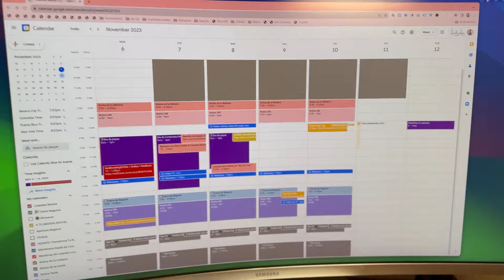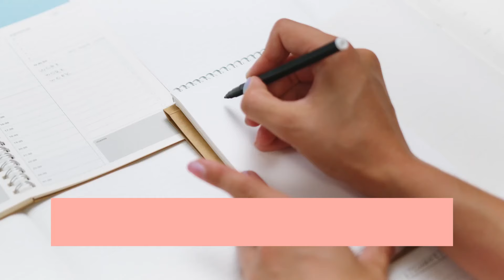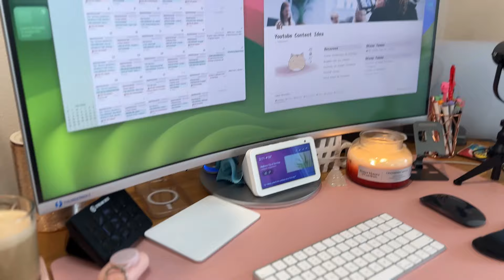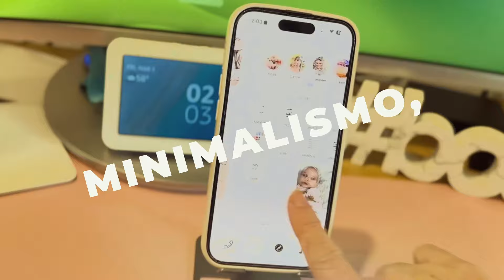3 Principios Clave para Aumentar Tu Productividad sin Agotarte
¿Te sientes abrumada tratando de hacer malabares con múltiples tareas y proyectos? ¿Te gustaría ser más productiva sin sentirte agotada? En este video, te compartiré 3 principios clave para aumentar tu productividad sin agotarte. Estos principios te ayudarán a enfocarte mejor, trabajar a tu propio ritmo y obsesionarte con la calidad sin sacrificar tu bienestar.

🔄 Principio 1: Hacer Menos Cosas Simultáneamente
Descubre cómo enfocarte en menos tareas a la vez puede transformar tu productividad. Veremos ejemplos prácticos y estrategias para gestionar mejor tu carga de trabajo y expectativas.

🕰️ Principio 2: Trabajar a un Ritmo Natural
Aprende la importancia de trabajar a un ritmo sostenible y cómo esto puede mejorar la calidad de tu trabajo y tu satisfacción personal. Te daré consejos para equilibrar tus proyectos y mantener un calendario manejable.

🎨 Principio 3: Obsesionarse con la Calidad
Conoce cómo poner énfasis en la calidad sobre la cantidad puede llevarte a resultados más significativos y duraderos. Compartiré mis experiencias y cómo este enfoque puede ayudarte a alcanzar tus metas a largo plazo.

Déjame tus comentarios abajo y cuéntame cuál de estos principios te parece más útil.